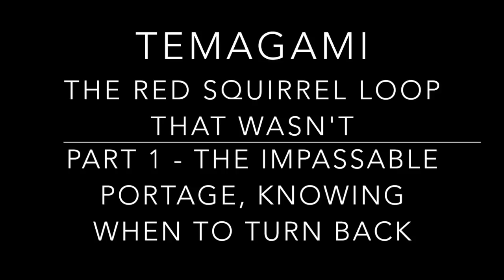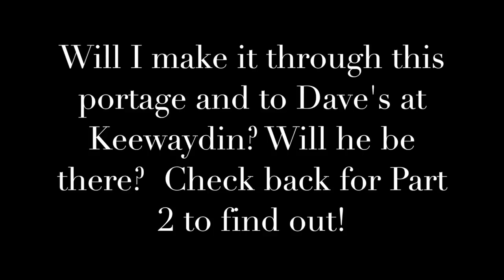TEMAGAMI - THE RED SQUIRREL LOOP THAT WASN'T - 1/2- The Impassable Portage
After my first trip to Temagami just 3 weeks before, I was ready for another amazing, challenging and remote solo canoe adventure.  I did tonnes of research and got lots of advice from The Friends of Temagami and my friend Dave Wilfong who lives at Keewaydin Camp.  Even though I was told it would be an incredibly difficult trip, I was more than ready to take on the challenge, creating a loop with 21 portages totaling 9100m and 46km's of paddling over 5 days.   In Part 1, my trip quickly goes from excitement to disappointment and I have to learn a very hard lesson.  I hope you enjoy Part 1 and come back to check out Part 2.  To see my written trip report, check out my blog post . Happy Camping!

You can follow Dave at green plaid adventures on Instagram by clicking